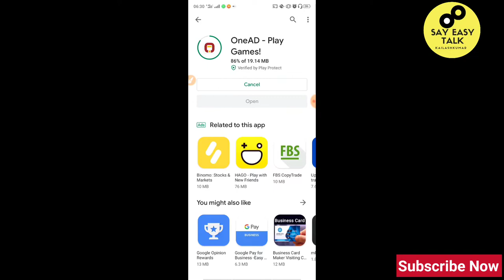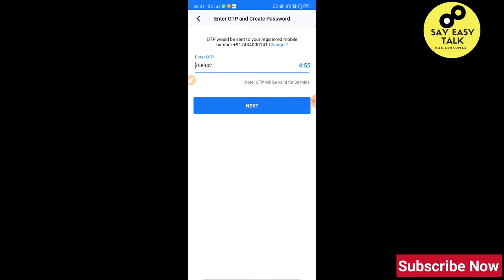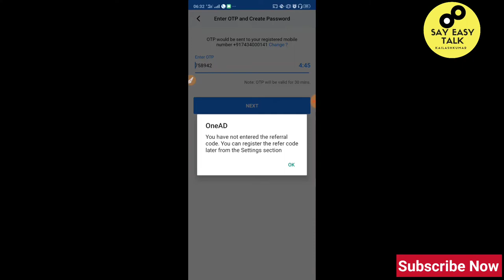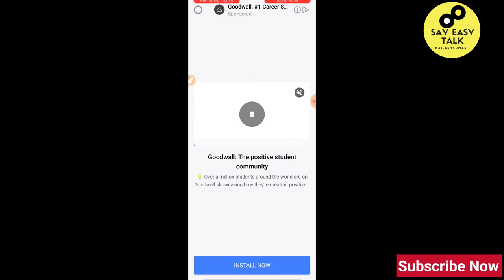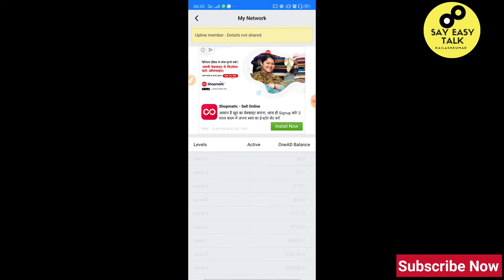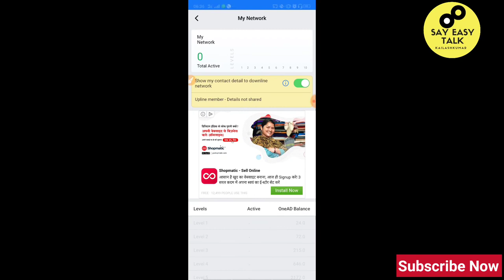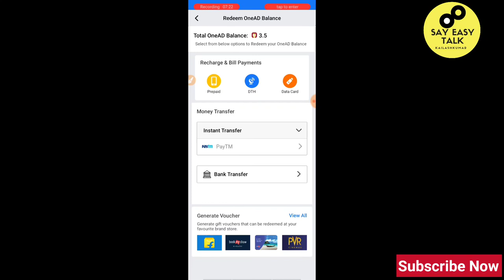Earn Money By Mobile, Part Time Jobs, Data Entry Jobs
Join OneAD Today. Few lucky new members will get Rs 100 bonus after 1 day of joining. Refer OneAD app and earn up to 2.5 lakh per month. Play games and win money. Use 91AX8QDQX refer code.